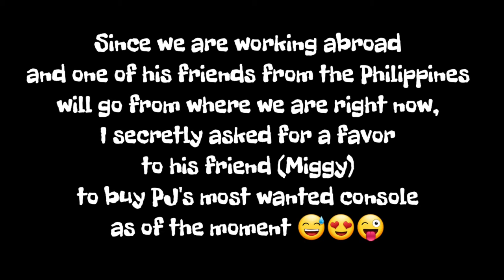SONY PS Vita prank | Surprise Gift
Hi Guys! It's us Pj and Elizabeth!

Let's have fun and enjoy every moments! 👫💏🤳

xoxo,
Lovers Lane

Visit and Follow our Own Instagram Accounts:
PJ: p.fukami
Elizabeth: iamelizabethkarl